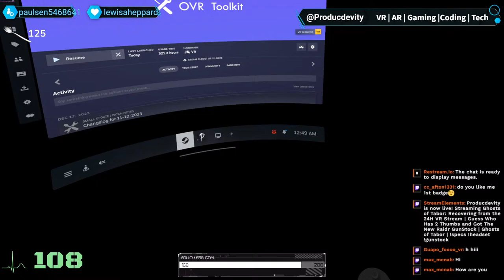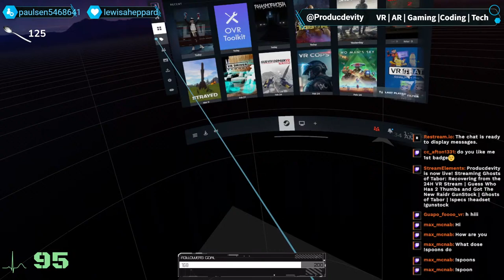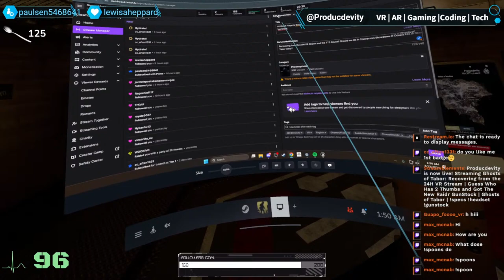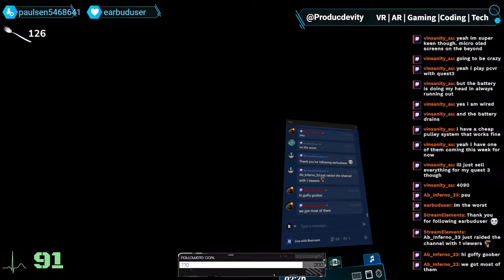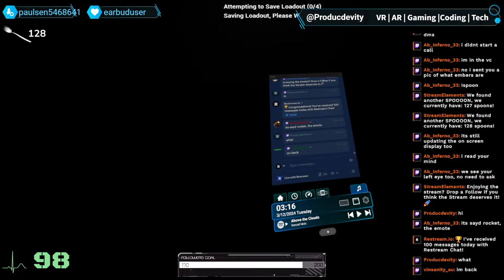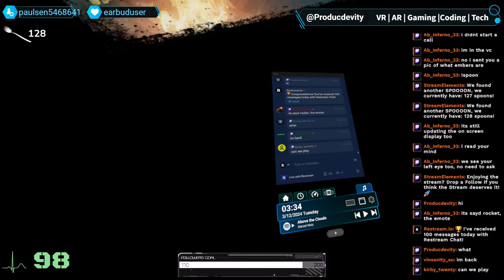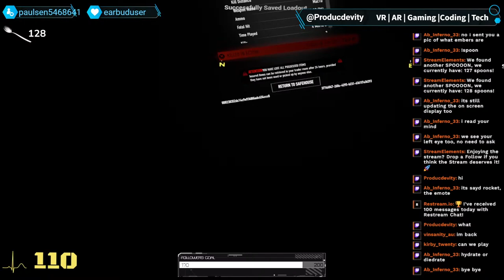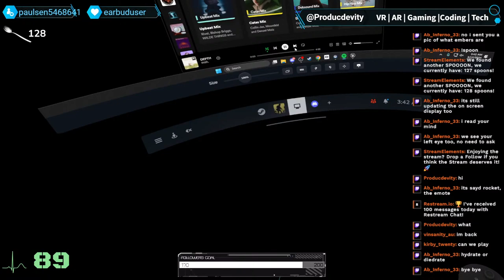Producdevity Live Stream | Recovering from the 24H VR Stream | Ghosts of Tabor VR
Ghosts of Tabor | Escape from Tarkov in VR